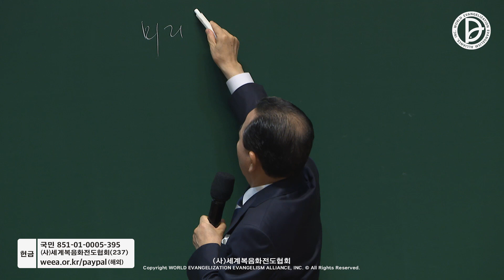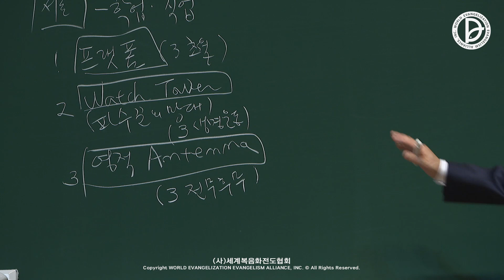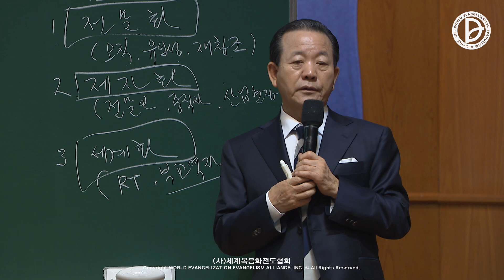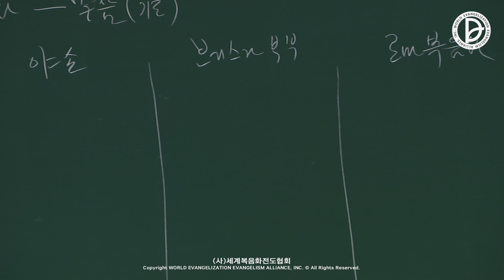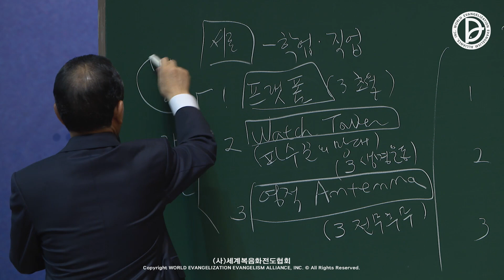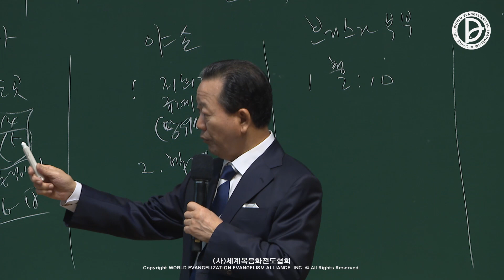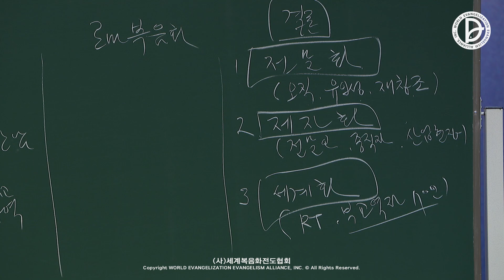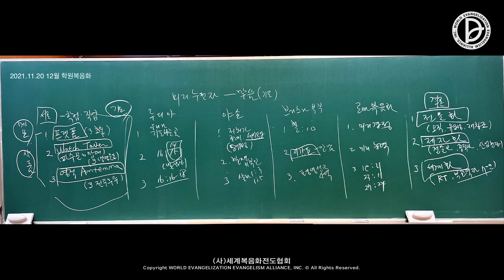(기도수첩 2022.06.11) 2021년11월20일 12월학원복음화[12월학원복음화메시지]